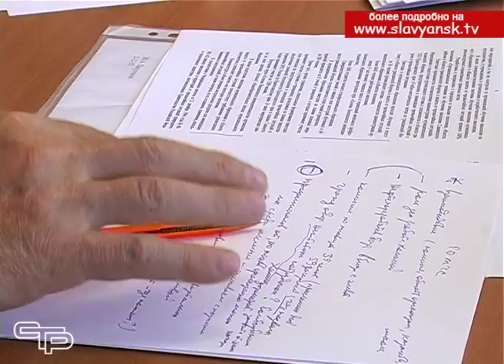Паводковая обстановка под контролем